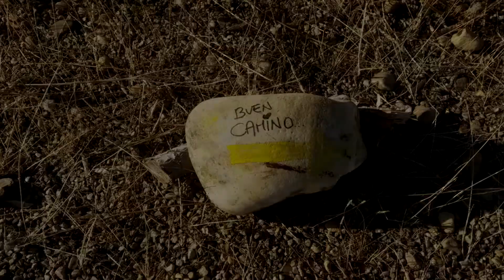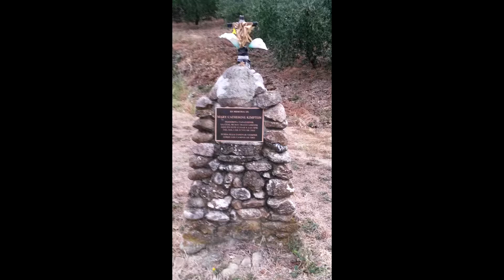Camino Day 7 - Villatuerta to Estella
Jackie & Craig's Camino Day 07, 8th September
Villatuerta to Estella.

Accommodation - Capachinos
Purpose built conversion, good value for money.

Music;
Gringo Flamenco by Montana Skies